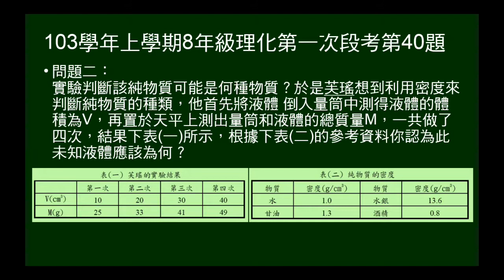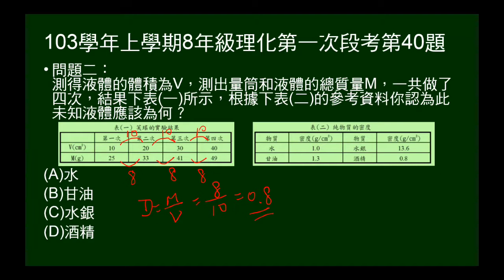103學年上8年級理化一段第40題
給液體體積、液體和量筒質量的實驗數據，算出密度。由密度判斷為何種物質。